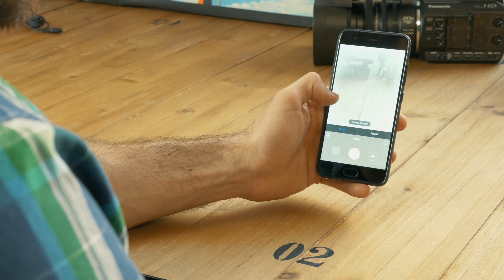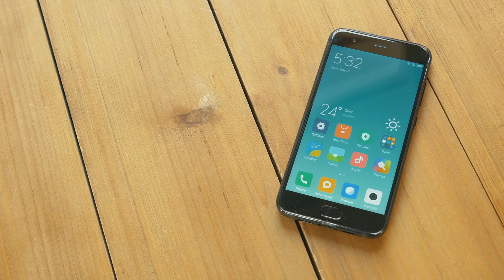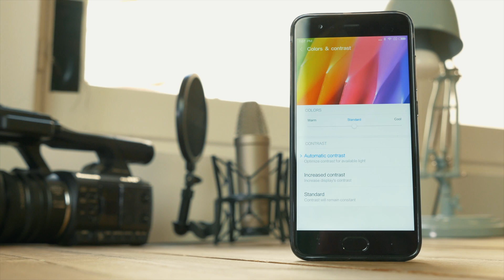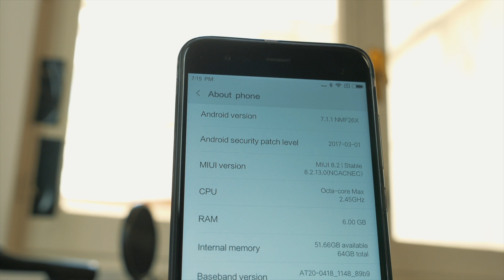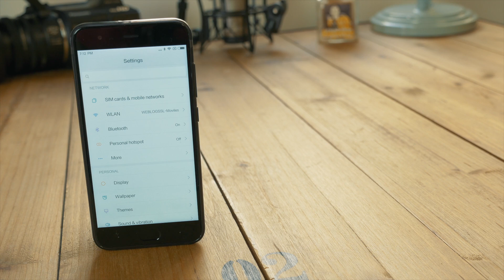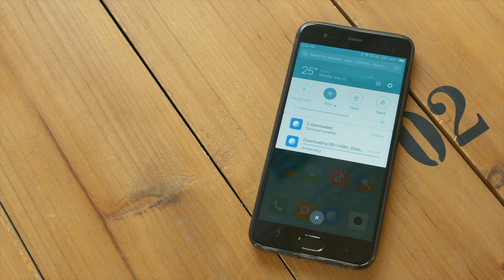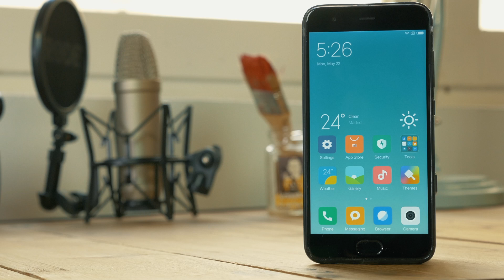Xiaomi Mi 6, review análisis en español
Review del Xiaomi Mi 6, un auténtico gama alta y uno de los terminales más atractivos del mercado. Os contamos nuestras sensaciones tras analizarlo.

Más info